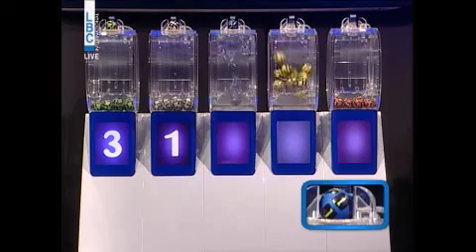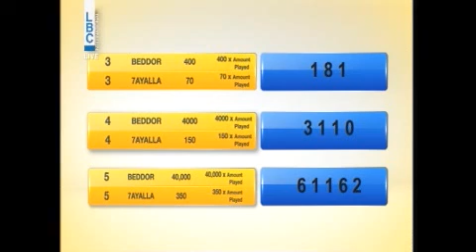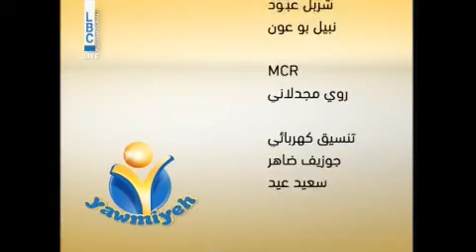YAWMIYEH - LBC LIVE DRAW 18.03.2019